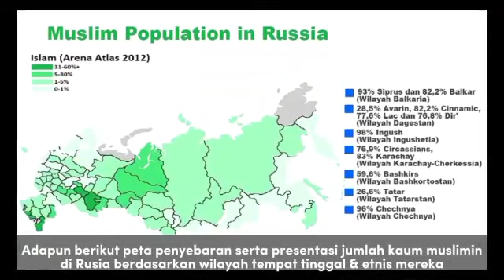Perkembangan Islam di Rusia#sejarah islam ski putin #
Rosita XII IPA 2